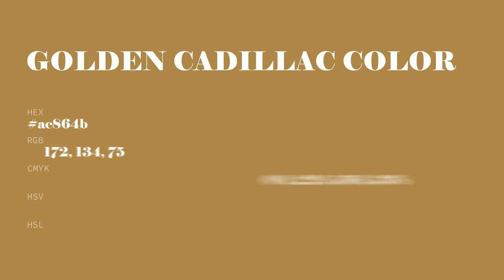Golden Cadillac color ac864b hex color - Yellow color - Cool color ac864b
What color is Golden Cadillac ? ac864b hex color - Yellow color - Cool color ac864b

Hex ac864b Color Code is also known as Golden Cadillac color.

Hex ac864b Color code in RGB color code model is created after adding 67.45% red color, 52.55% green color and 29.41% blue color.
Hex ac864b Color code in CMYK color (process color) code model is generated after subtraction of 0% cyan, 22% magenta, 56% yellow and 32% black.